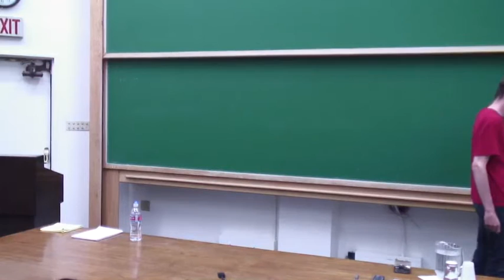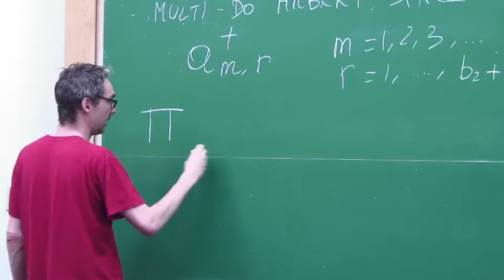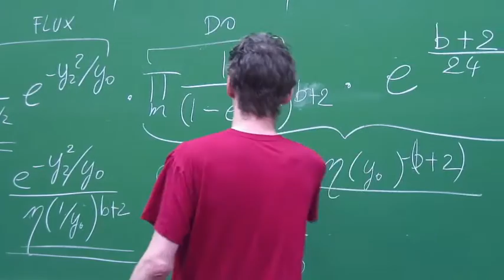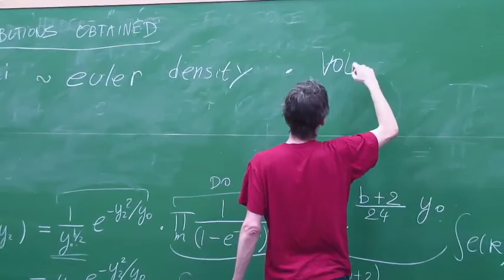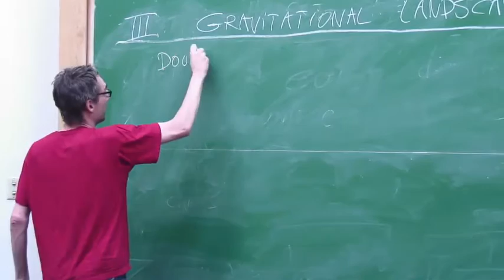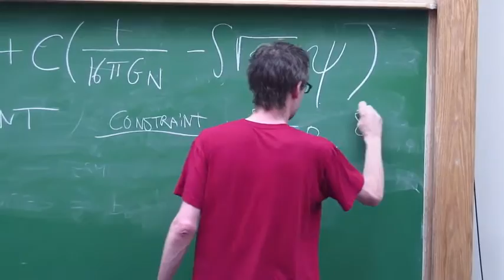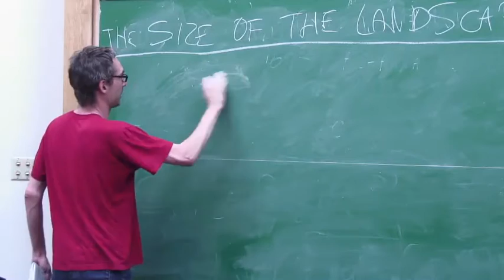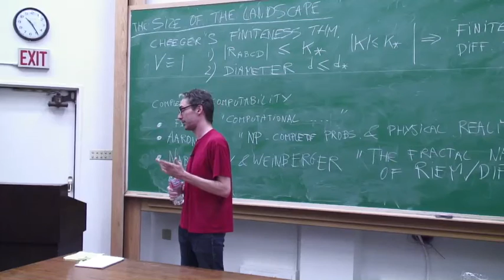Frederik Denef - Vacua - Lecture 5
Lecture at the 2010 TASI summer school on "String Theory and its Applications: from meV to the Plank Scale" held at the Theoretical Advanced Study Institute, Jun01-25, 2010.